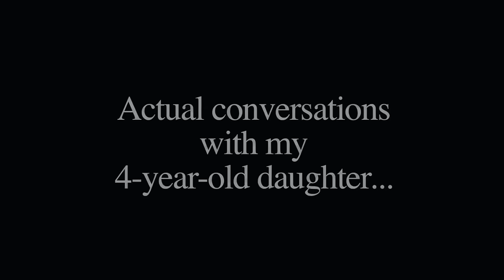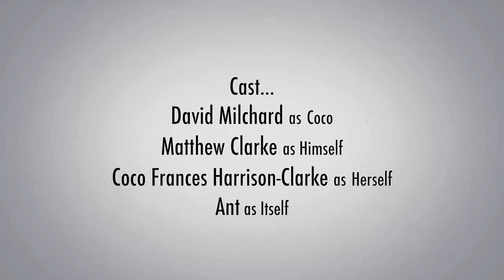Convos With My 4-Year-Old - "OF BIKES & ANTS" - Episode 1, SEASON 5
Actual conversations with my 4-year-old daughter, as re-enacted by me and another full-grown man. Season 5 Episode 1 - "Of Bikes & Ants"

CAST:
Ant as HIMSELF

Directed by Matthew Clarke
Written by Matthew Clarke & Coco Frances Harrison-Clarke

Producer: Dylan Collingwood
Director of Photography: Stefan J Berrill
B-Cam Operator: David Tenniswood
Editor: Thom Stitt
Camera Assistants: Paul Dombrovskis, Joosep Jurisson
Sound Recordist: Alex Shamku
Costume Design: Jenifer Darbellay-Johansen
Production Manager: Katrina Prescott
Gaffer: Elisha Burrows
Animator: Johnny Jansen
Production Assistants: Shuyler Jansen, Gwendalle Perret

Special thanks to The City of Coquitlam